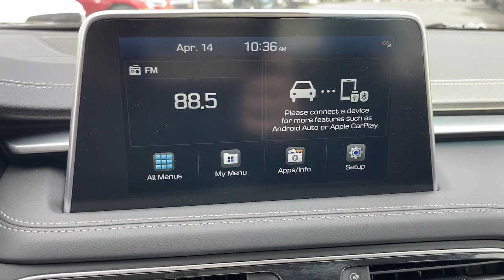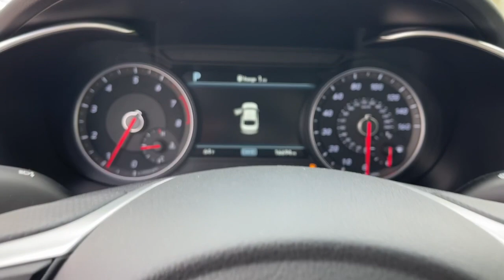2021 Genesis G70 Corona, Riverside, Temecula, Loma Linda, Orange County G2344A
Vik Black Used 2021 Genesis G70 2.0T available in 2530 Wardlow Road, Corona, California at Cardinale Way Genesis. Servicing the Corona, Riverside, Temecula, Loma, Linda, Orange County, CA area.

Certified. CARFAX One-Owner. Clean CARFAX. Black 2021 Genesis G70 2.0T **CERTIFIED** 8-Speed Automatic 2.0L Turbocharged Android Auto Apple Carplay Automatic Headlights Collision Warning Alert System CAR FAX ONE OWNER CLEAN CAR FAX LEATHER NAVIGATION BLUETOOTH BACKUP CAMERA.brbrGenesis Certified Details:brbr  * Transferable Warrantybr  * Vehicle Historybr  * Warranty Deductible: $50br  * Includes 10-year/Unlimited mileage Roadside Assistance with Rental Car & Trip interruption reimbursement see dealers for specific vehicle eligibility. 3 yrs complimentary Genesis Connected Services.br  * 191 Point Inspectionbr  * Roadside Assistancebr  * Limited Warranty: 72 Month/75000 Mile From original in-service date & zero (0) milesbr  * Powertrain Limited Warranty: 120 Month/100000 Mile From original in-service date & zero (0) milesbrbrbrExperience the Cardinale Way difference. At Genesis of Corona we develop outstanding relationships where everybody wins. Proudly serving Inland Empire Corona Riverside Ontario San Bernardino Orange County Yorba Linda Chino Hills 92882. Price does not include sales tax license fees $85 Doc and any other government fees. Dealer installed accessories extra. All prices are plus dealer installed Protection Package for $1485.00.